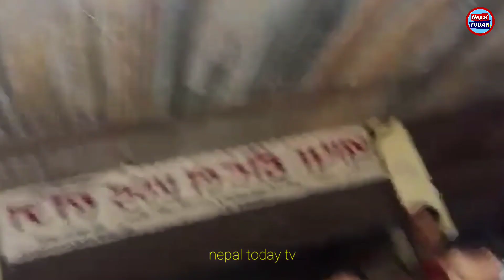प्युठानबाट लट्टे झाँक्रीको अन्तिम भिडीयो, फर्किने बेला यसकारण भाबुक बने LATTE JHAKRI SUBASH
गरे के हुन्न नेपालमा ?
 : नेपाल पर्यटन बिकासको लागि अतिनै सम्भाबित रास्ट्रको रुपमा हेरिन्छ  प्रचुर सम्भावना भएर पनि हामीले सोचे जस्तो गर्न भने सकिरहेका छैनौ , नेपाल सगरमाथाको देश, गौतम बुद्दको देश , जलस्रोतको धनि देश, हिमाल पहाड तराई  मिलेर बनेको देश , स्वतन्त्र देश ,जिउदो देवीको देश  के के हो केके
हामि यी सम्पूर्ण  बिसय बस्तुहरुलाई समेटेर तपाइहरुमाझ  जस्ताको तस्तै ल्याउने प्रयास गर्नेछौ
 त्यसैले  यस च्यानल मार्फत देश भरिका कृषक हरुको  कथा , पर्यटन सम्भावनाको खोजि  साथै देशमा  कहा के हुदैछ भनेर देखाउने  छौ . कृपया च्यानललाई  सब्स्क्राईब गरि सधै सम्पर्कमा हुन सक्नु हुनेछ
बरु तपाईहरु संग त्यस्ता केहि जिज्ञासा, प्रतिभा ,समाचारहरु  छन्  भने
सम्पर्क गर्नु होला